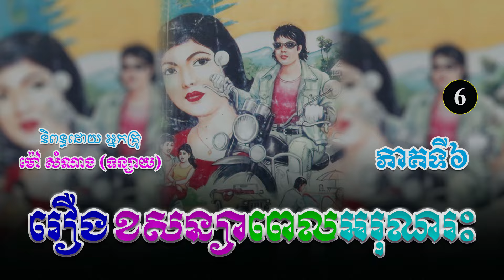រឿងខសន្យាពេលអរុណរះ ភាគទី៦ | ប្រលោមលោកខ្មែរ, ម៉ៅ សំណាង, Khmer Novel [Nitean Khmer II]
(ប្រលោមលោកមនោសញ្ចេតនា)
និពន្ធដោយ ៖ អ្នកស្រី ម៉ៅ សំណាង
ទាក់ទង Admin...
សូមស្វាគមន៍មកកាន់ឆាណែលយើងខ្ញុំ!🧡
យើងខ្ញុំបានទទួលសិទ្ធិស្របច្បាប់ពីអ្នកនិពន្ធ អ្នកគ្រូម៉ៅ សំណាង (ទន្សាយ) ក្នុងការអានរឿងប្រលោមលោកចាស់ៗរបស់អ្នកគ្រូ សម្រាប់បម្រើអារម្មណ៌បងប្អូនកម្ពុជាយើង ។
រាល់សាច់រឿងទាំងអស់ សុទ្ធតែមានសារអប់រំ...!
ជូនពរបងប្អូនទទួលបានសេចក្តីសុខ...!